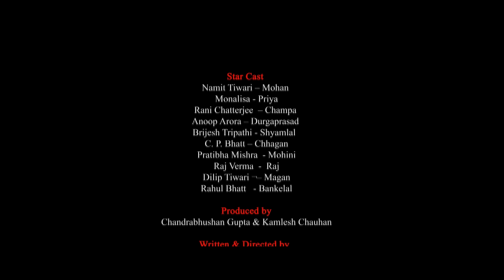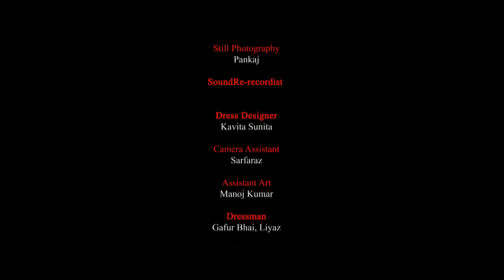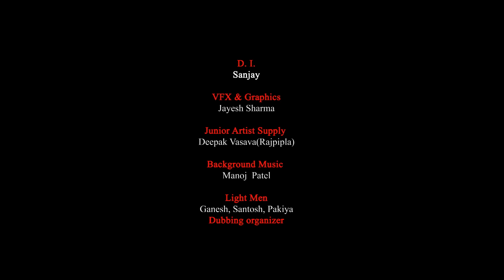दो दो बीवियां - Bhojpuri Full Comedy Movie | Monalisa & Rani Chatterjee | 2 Wifes | New Film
Movie : 2 Biviyan
Star Cast : Namit Tiwari, Rani Chatterjee, Monalisa & Others.
Lyric : Ashok Kumar Deep, pyare Lal Yadav, Vibhakar Pandey
Director : Ajay Srivastava
Producer : Kamlesh Chauhan , Chandra Bhusan Gupta